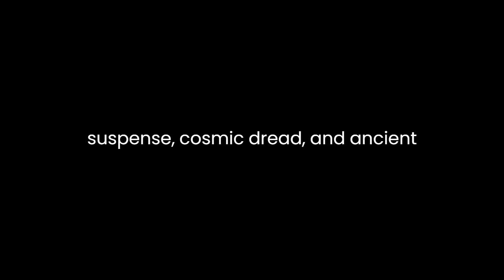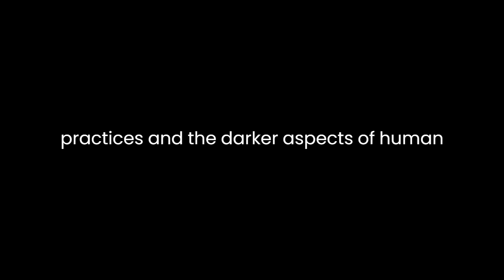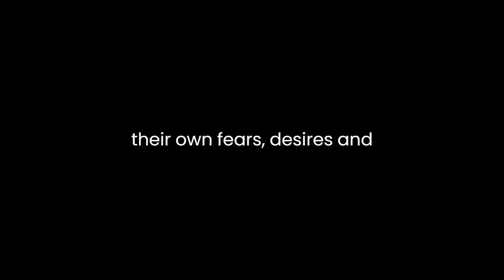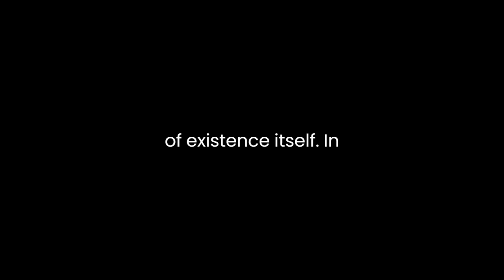"The Ceremonies" By T. E. D. Klein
"The Ceremonies" is a masterful piece of horror literature penned by T. E. D. Klein. This novel weaves a complex tapestry of psychological suspense, cosmic dread, and ancient malevolence. Set in the quaint town of Woodrow, Illinois, the narrative follows Jeremy Freirs, a graduate student drawn into a web of occult intrigue as he delves into the history of an enigmatic professor, Roland Lester.

One of the novel's most striking aspects is its meticulous construction of atmosphere. Klein employs vivid descriptions to immerse readers in the eerie ambiance of Woodrow, evoking a sense of unease that lingers long after the last page is turned. From the decrepit manor where Lester resides to the shadowy woods surrounding the town, every setting is infused with an unsettling aura, heightening the tension and anticipation of impending horror.

Central to the novel's thematic depth is its exploration of ancient rituals and arcane knowledge. Through the character of Lester, Klein delves into the esoteric realms of forbidden lore, drawing parallels between occult practices and the darker aspects of human nature. The gradual unraveling of secrets and the revelation of hidden truths serve to deepen the sense of dread, as Jeremy confronts forces beyond his comprehension.

Moreover, "The Ceremonies" delves into the psychological torment experienced by its characters. Jeremy's descent into madness mirrors the unraveling of reality itself, blurring the line between sanity and delusion. Klein skillfully depicts the protagonist's internal struggles, capturing the paranoia and existential dread that consume him as he grapples with forces beyond his control.

The novel also explores themes of power and corruption, as well as the cyclical nature of evil. Through the machinations of Lester and other malevolent entities, Klein portrays a world where innocence is easily corrupted and morality is a fragile construct. The insidious influence of ancient evils manifests not only in supernatural occurrences but also in the actions of ordinary individuals, highlighting the pervasive nature of darkness in the human psyche.

Furthermore, "The Ceremonies" is distinguished by its rich tapestry of characters, each imbued with their own fears, desires, and flaws. From the enigmatic Lester to the troubled Jeremy and the eccentric townsfolk of Woodrow, every character contributes to the narrative's depth and complexity. Klein deftly explores their relationships and motivations, weaving a intricate web of intrigue that keeps readers enthralled until the very end.

At its core, "The Ceremonies" is a meditation on the fragility of reality and the ever-present threat of cosmic forces beyond human comprehension. Through its blend of supernatural horror and psychological suspense, the novel delves into the darkest recesses of the human psyche, challenging readers to confront their deepest fears and contemplate the nature of existence itself.

In conclusion, "The Ceremonies" stands as a testament to T. E. D. Klein's prowess as a master of horror fiction. With its evocative atmosphere, richly drawn characters, and profound thematic depth, the novel remains a chilling and thought-provoking exploration of cosmic terror and existential dread.